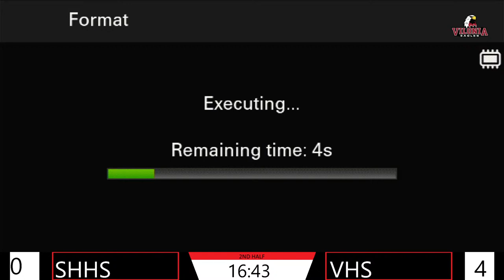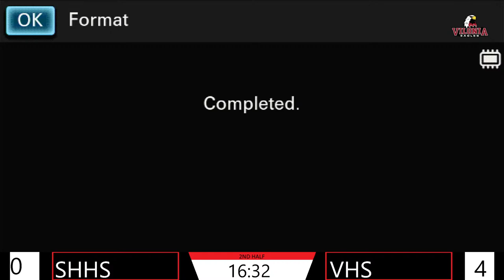Vilonia Varsity Boys Soccer - Vilonia Eagles @ Sylvan Hills Bears